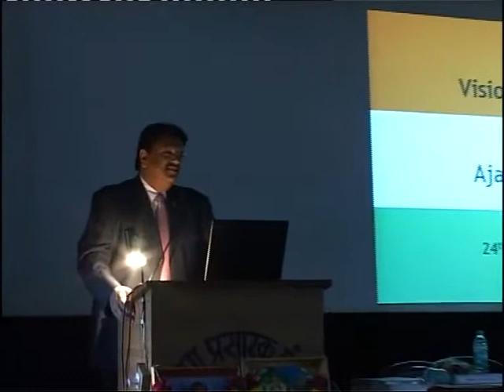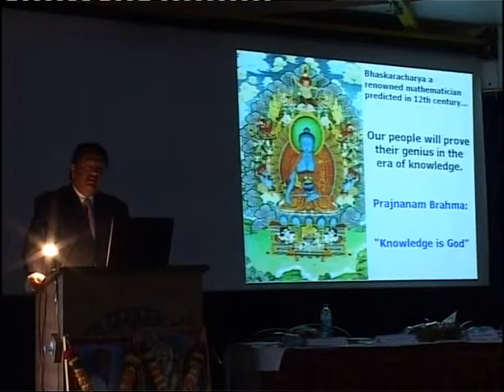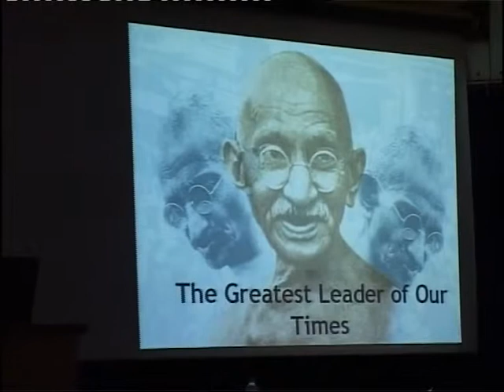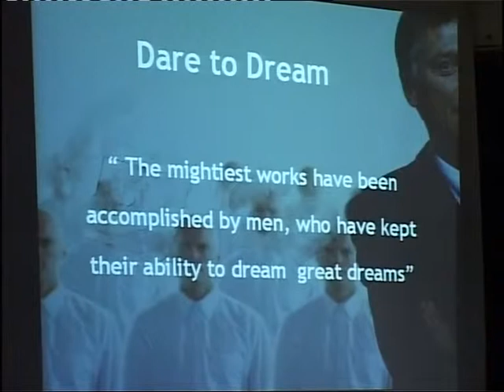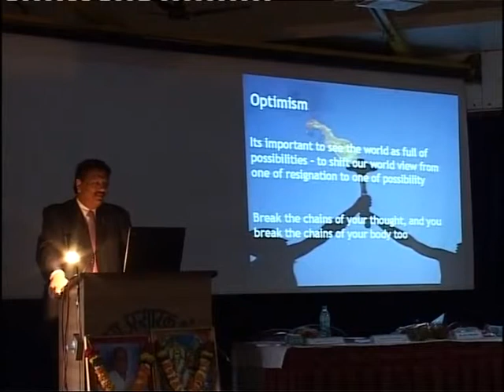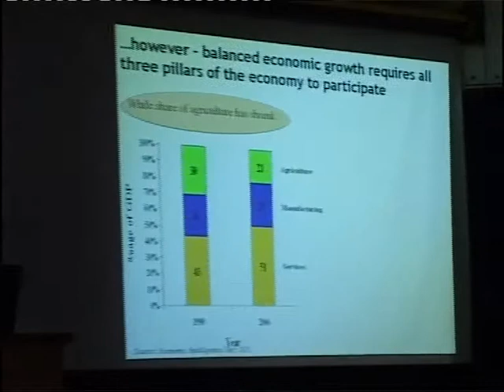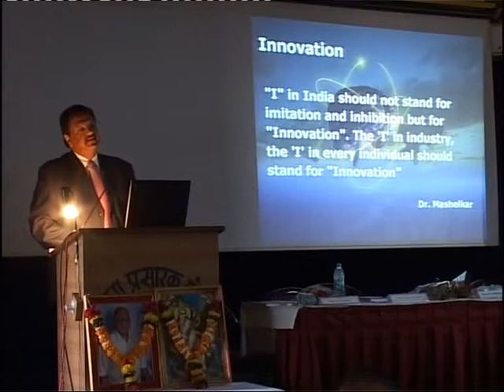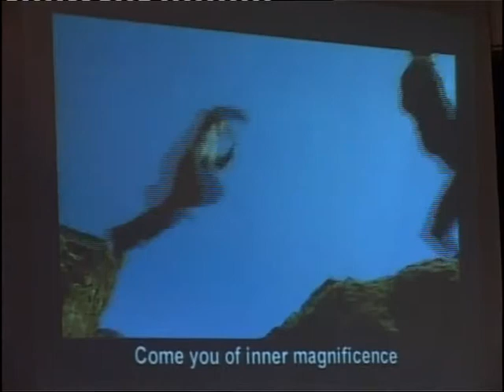Mr. Ajay Piramal's Talk in VPM's Dr. V. N. Bedekar Institute of Management Studies(VNBRIMS), Thane